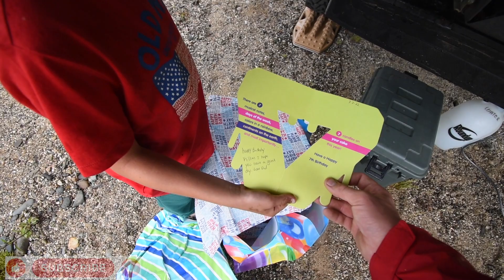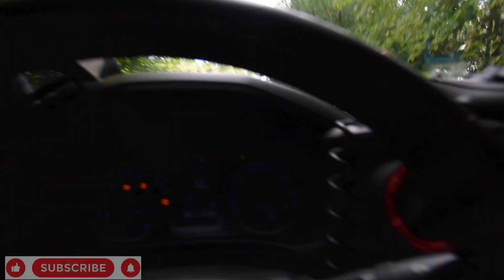Downeast Overland Rally Pt.2 / Tacoma off-rad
Day two of the DEOR with 207 Overland.